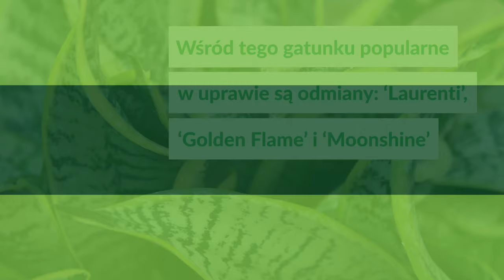Sansewieria - polecane odmiany i uprawa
Tropikalna roślina - sansewieria, 🍀 szybko i doskonale przystosowała się do życia w pomieszczeniach i od pokoleń zajmuje miejsce na słonecznych parapetach. O polecanych odmianach 😊 i uprawie opowiadamy w naszym wideo! 💟